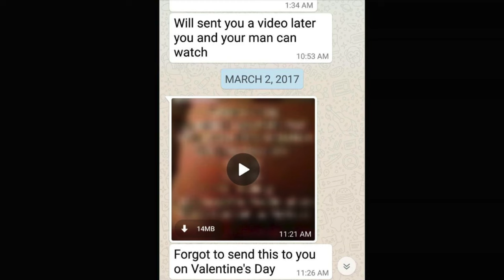How revenge porn turns lives upside down | Darieth Chisolm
What can you do if you're the victim of revenge porn or cyberbullying? Shockingly little, says journalist and activist Darieth Chisolm, who found herself living the nightmare scenario of having explicit photos taken without her knowledge or consent posted online. She describes how she's working to help victims and outlines the current state of legislation aimed at punishing perpetrators.